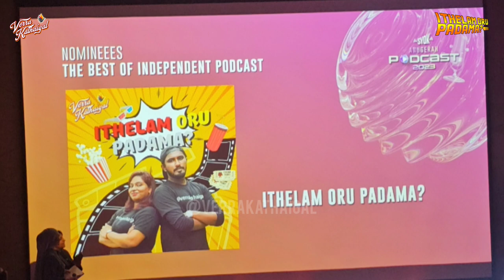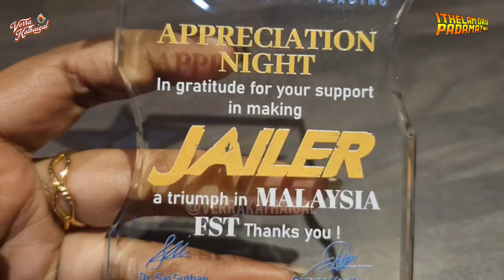Ep 53 : Best Tamil Films Of 2023 | A Recap | IthellamOruPadama | Verra Kathaigal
Kollywood has so many amazing films this year and we are so excited to share our ranking for the best films in 2023!

Verrakathaigal's lthellamOruPadama segment is a Tamil movie / series / cinema podcast dedicated to movie lovers. We will be dissecting the movie, digging in the flaws, appraising the plus points and debating the whole viewing experience. A whole new level of decoding and roasting plus fun awaits you!

Join our VeriyanzTribe

Follow us @verrakathaigal on social media platforms.